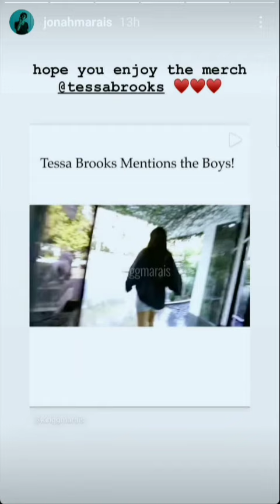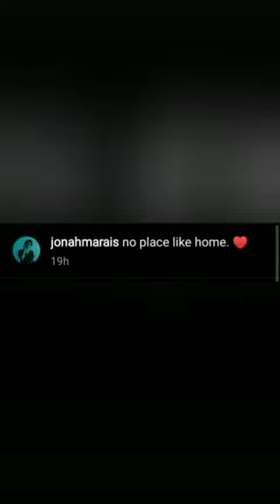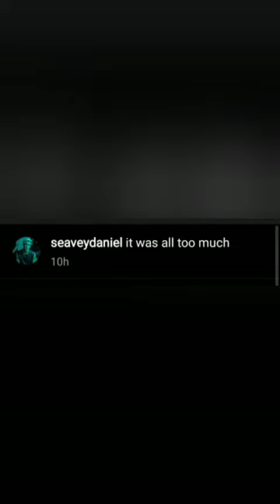Why Don't We via stories Instagram (10/18/2020)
Sorry for posting late.
~Jonah came back home
~Dani got new dog
~Zach got his nails painting
~Jack hung out with friends
~Corbyn enjoyed his game (at home) I guess
Life's good ♥️♥️♥️

***EARLY &
MAIL-IN VOTING IN YOUR STATE***

🔊BRING FALLIN'TO A RADIO STATION NEAR YOU🔊

Tweet to hear Fallin in your state

Fallin's is out NOW!